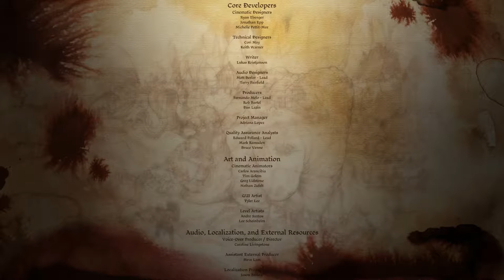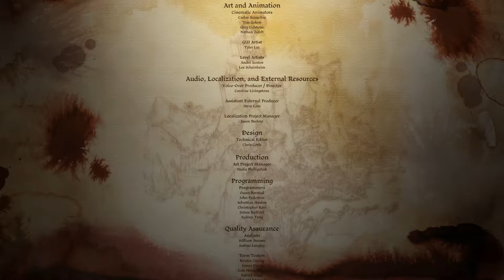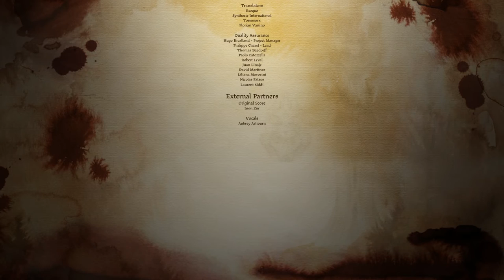Dragon Age: Origins (129) Leliana's Song DLC [Part 4]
Dragon Age: Origins (2009)
Human Noble
Aedan Cousland
2nd Son of the Teyrn of Highever

Aedan is headstrong but chivalrous. He is usually thoughtful in his actions, and tries to do deeds for the benefit of the greater good. However when provoked into anger, he doesn't back down from a fight, and may at times become hasty in his judgment when enraged. It is always something he must guard against.

Mods Used:

"Cousland Family Resemblance HM Preset" by iamthetv
--this is the preset face that I'm using for my character, with a few options changed in Character Creation by myself.

"Improved Atmosphere" by SpaceAlex
"Dragon Age Redesigned" by Dracomies (various NPC morphs)
"Selected NPCs Revamped 2.4" by Ali Bengali (various NPC morphs)
"Of Ferelden" series of mods by TommyIrianto & darthbdaman
---including Armored Ogres of Ferelden, Chantry of Ferelden, Grey Wardens of Ferelden, Lothering Hawke of Ferelden, Mages of Ferelden, Noble Couslands of Ferelden & Templars of Ferelden mods
"Forced Deathblows" by MachDelta
"Kirkwall Exports" by Amycus
"Light Armor Replacement Mod" by wes47
"Improved Underwear" by Dracomies
"Dialogue Tweaks" by Avaraen
"Alistair & Cailan Redesigned" by Alyzabeth
"Better proportioned Leliana - Lore" by Nowshin
"Better proportioned Zevran - Lore" by Nowshin
"DAI-Look-a-like Morrigan" by unknown
"morrigan ashes inspired robe" by Wilv
"Morrigan Restoration Patch" by TerraEx
"Shale Retextured HD" by jolly2807
"Resized Shale" by VG (veteran_gamer)
"Qunari Update" by tmp7704
"Sten of the Beresaad" by untamedfuture
"Wynne redesign" by katorius
"The Glorious Zevran" by 00Daddio
For Oghren, I used the morph for him from "Dragon Age Redesigned"
"hazy sun" by tmp7704
"Lock Bash" by xatmos
"Auto Loot" by Pheelon
"Kite Shield Texture" by kevinwastaken
"SJC's Skin Tones" by SammyJC
"The Young Templar (Cullen)" by Zoetos
"Younger Teagan" by Kazzyb59
"mabari update" by tmp7704
"More Dalish Zathrian" by bladeraiden
"DA2 Merrill & Marethari for DAO" by incendiaire
"Isabela variation" by tmp7704
"Lormys Isabela for DAO" by Ulaume
"Flemeth Update - Lore Version" by unknown
"elf update" by tmp7704
"Ferelden Elves" by danexuslurker
"tucked hair" by tmp7704
"Pixelated Shaders begone" by blaidd
"Tranquil Chantry Robe - Origins" by MsBarrows
"Tranquil Tattoo - Origins" by MsBarrows
"DA gore adjustment" by tmp7704
"Helm Removal" by Dan_upright
"Hugs" by cmessaz7
"Phoenix Armory for Females" by Xeltech
"Modified Shields" by Lehcar
"Warden Shield Retexture" by basti0385
"Additional Hairs for DA" by boodrl
"DAO - Anto Hairstyles" by Anto and Pizza (iampizzapanda)
"Bidelles Cosmetics" by Bidelle
"Black Hair is Black" by Midnight Voyager
"CC Extra Tints & Tones" by Jaylo101
"Eyebrow Presets" by lastofthecouslands
"HAIRSTYLE DAY" by various Sims 2 authors, upload by ShepShy
"LOTC Hairstyle Collection", "LOTC's Default Eye Texture", "LOTC's Eye Textures", "LOTC's Female Eyelashes" by lastofthecouslands
Pineappletree's "Eye Color Replacement", "Vibrant Eye Colors 1.2", "Vibrant Hair Colors 1.1" & "Vibrant Skin Tones 1.0".
"Pretty Eyes" by danexuslurker
"Extra Dog Slot" by Dheuster

All can be found at Dragon Age Nexus Mods = or at BioWare Social Network's Dragon Age projects =